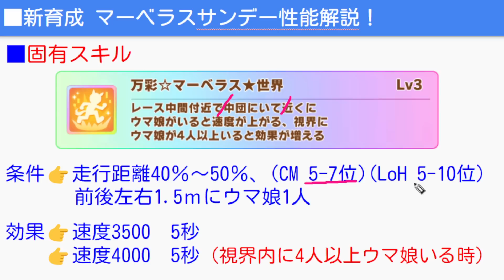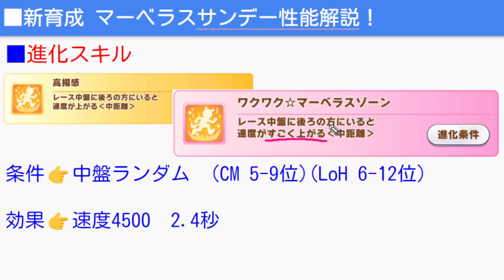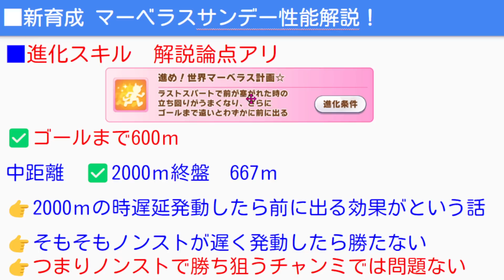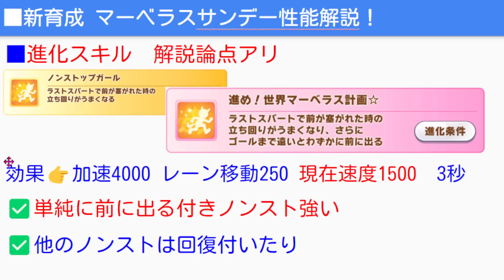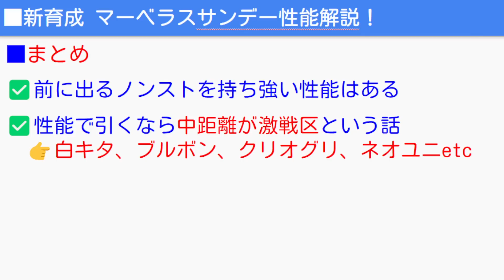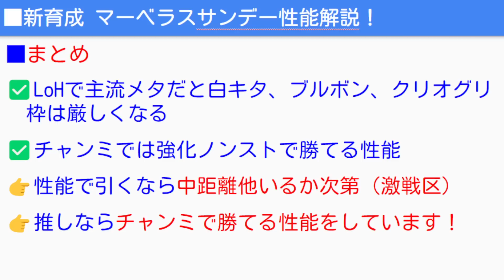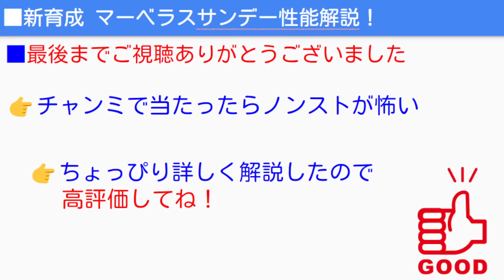【ウマ娘3】新育成★3マーベラスサンデー！性能解説！【進化ノンスト！ ウマ娘プリティーダービー マベちん マヤちん ガチャ更新 新ガチャ チャンミ LoH】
ウマ娘シングレ１１巻予約！

※コメントのルール：
①話題に関係ない他配信者の名前を出さない(伝書鳩行為は迷惑になることを調べてご理解ください)
②たのしくやる